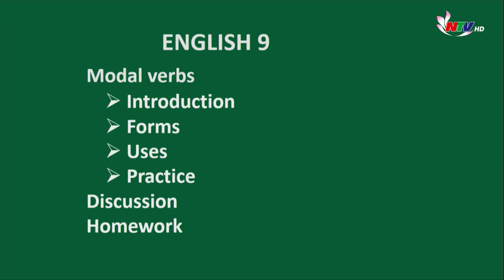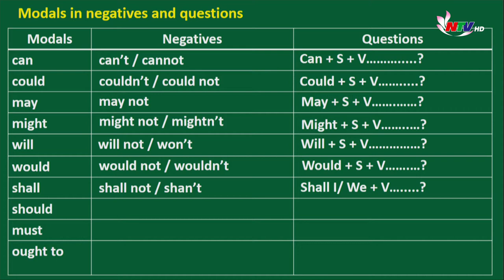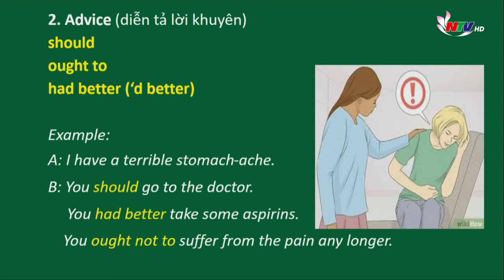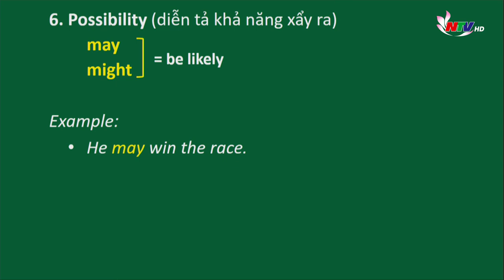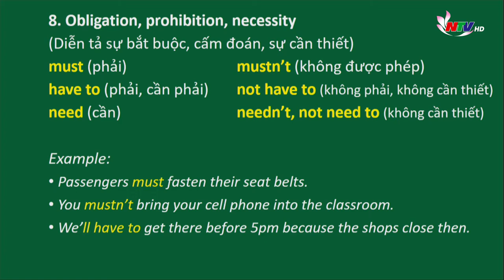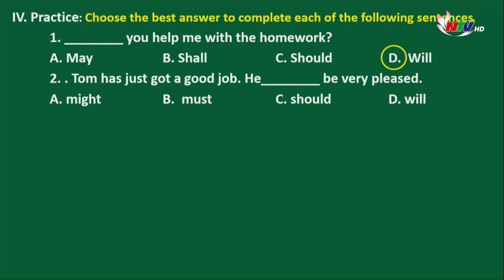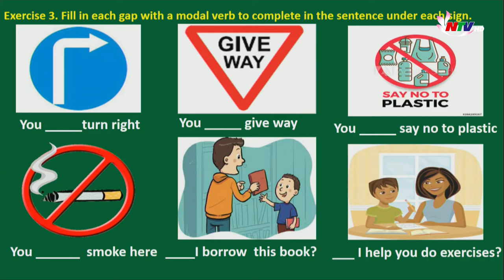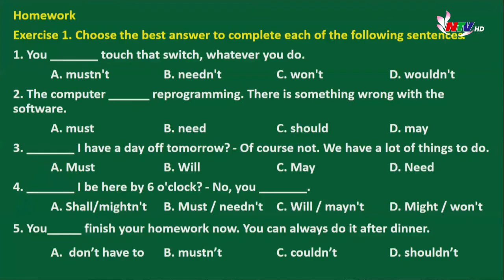TIẾNG ANH 9: ĐỘNG TỪ KHUYẾT THIẾU | DẠY VÀ HỌC CÙNG NTV 08/05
Chương trình DẠY VÀ HỌC CÙNG NTV ngày 08/05 Cô giáo Cao Thị Hường - Trường THCS Đặng Thai Mai - Tp Vinh sẽ trực tiếp giảng bài TIẾNG ANH 9: ĐỘNG TỪ KHUYẾT THIẾU.
Các em nhớ chú ý theo dõi và học bài.